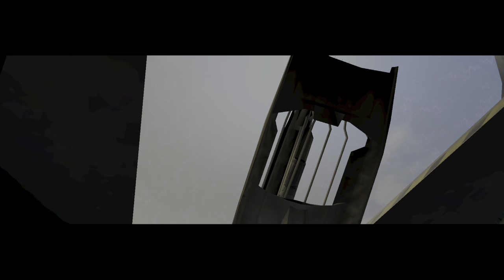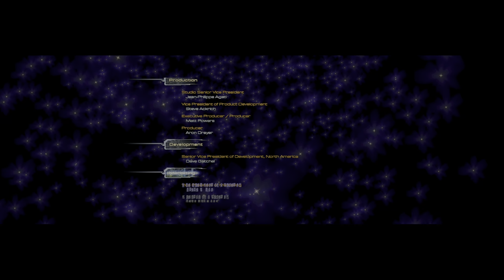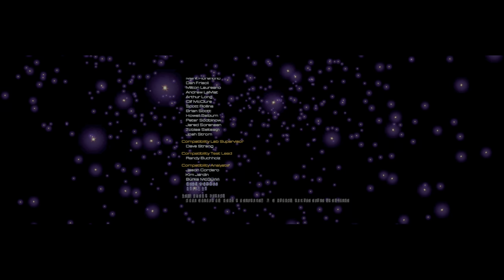unreal anthology unreal ii: the awakening easy part 5